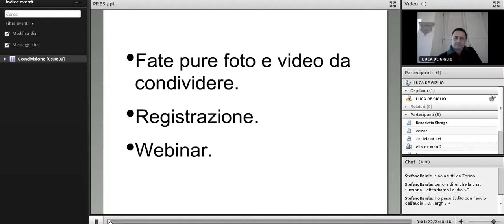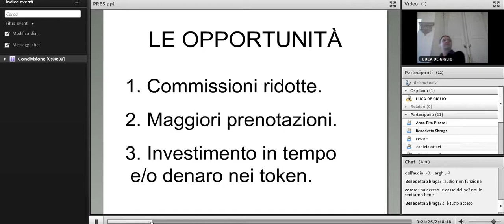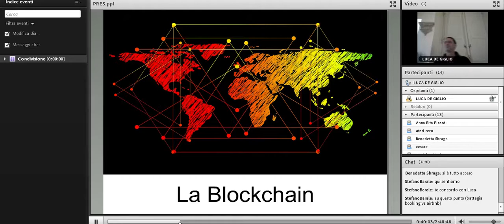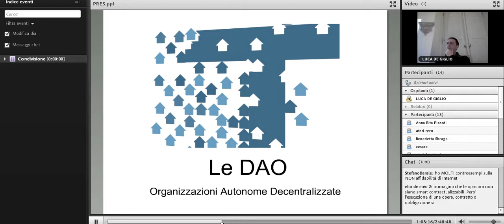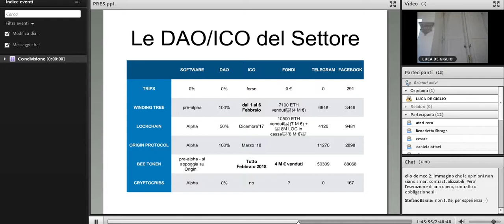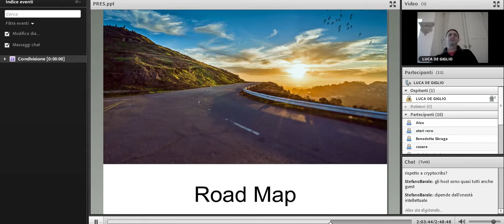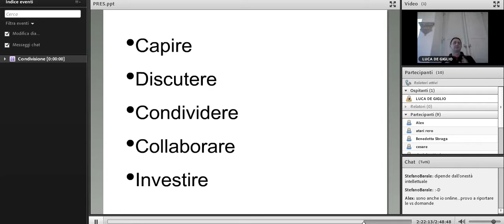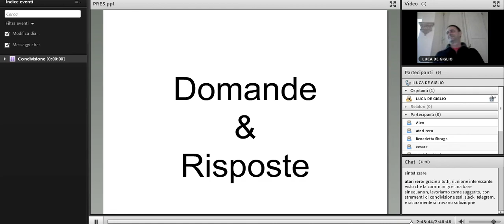Trips - Diretta Incontro di Roma, 5 Febbraio 2018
Gli Argomenti Trattati:

Un po’ di storia: chi sono e come siamo arrivati fin qui.
Le Tre Opportunità: i tre motivi per i quali partecipare al progetto può essere molto interessante per te, sia a livello lavorativo che economico.
Le Ota: una lettura sul ruolo dei maggior portali di prenotazioni e di come siano diventati pericolosi per il nostro ruolo nell’ecosistema.
La Blockchain: una spiegazione semplice e non tecnica della Blockchain, il Bitcoin, Ethereum, gli aspetti speculativi, i rischi, e le Alt Coin.
Le DAO: le organizzazioni autonome e decentralizzate. Un’introduzione alle opportunità di questo nuovo modo di intendere la collaborazione tra individui.
I Portali Decentralizzati del settore: Un’introduzione ai portali che verranno e che sono già in moto.
Trips: come ci posizioniamo in questo ecosistema e quali sono i nostri vantaggi e svantaggi competitivi.
Road Map: i prossimi passi.
I Soldi: come andremo a raccogliere investimenti e in che quantità.
Come Partecipare: come iniziare a collaborare al progetto.
Domande & Risposte: un’ora di confronto sui vari temi.

P.S.
Scusate l'angolazione alla Duce e l'audio non perfetto.
Le domande non si sentono sempre ma di solito le ho ripetute.
Tutto sommato un video che si riesce a guardare.